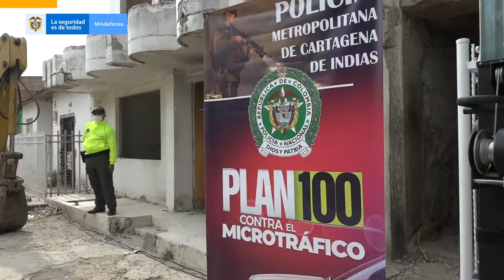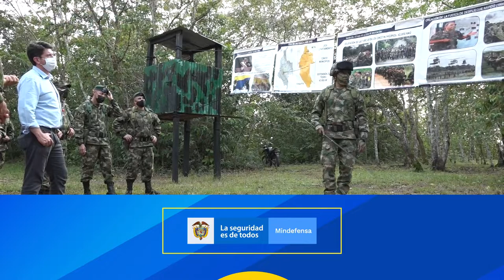90Segundos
La labor de los hombres y mujeres de las Fuerzas Militares y la Policía Nacional es diaria.
Conozca lo más importante de las noticias del Sector Defensa en 90Segundos.